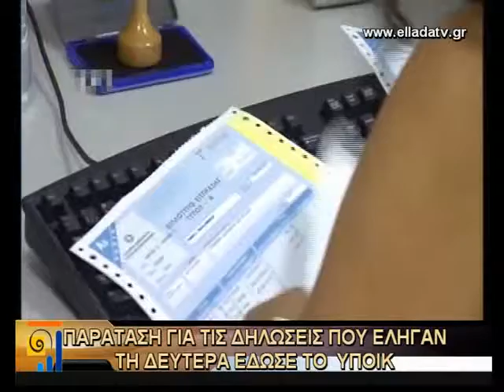PARATASH FOROLOGIKON DHLOSEON